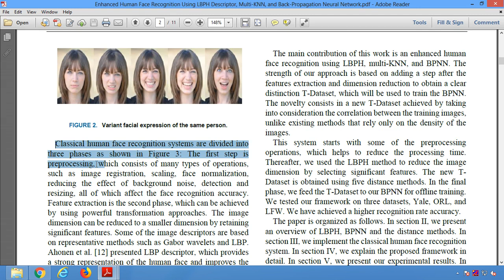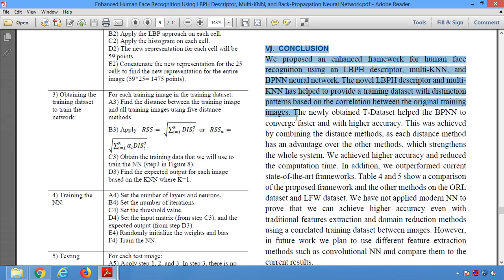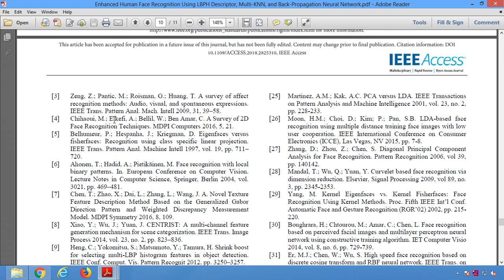Enhanced Human Face Recognition Using LBPH Descripto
* Complete Source Code
 * Complete Documentation
 * Complete Presentation Slides
 * Flow Diagram
 * Database File
 * Screenshots
 * Execution Procedure
 * Readme File
 * Video Tutorials
 * Supporting Softwares

Support Specialization
 * 24/7 Support
 * Ticketing System
 * Voice Conference
 * Video On Demand
 * Remote Connectivity
 * Document Customization